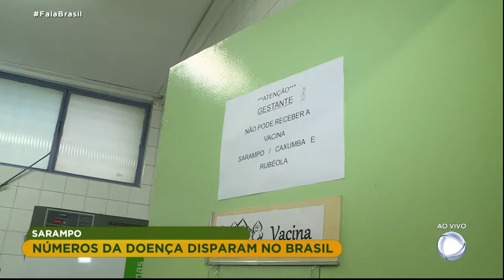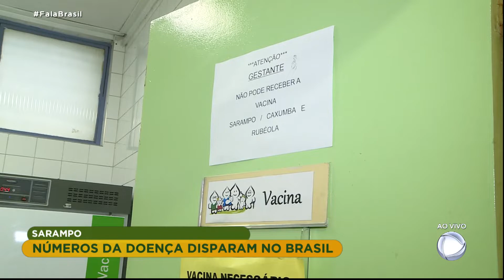Ministério da Saúde confirma 426 novos casos de sarampo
Os números da doença dispararam no estado de São Paulo. Em apenas 40 dias, os casos confirmados de sarampo, no estado de São Paulo, passaram de 51 para 350, um aumento de 580%. A capital paulista concentra o maior número de registros, são 273 pessoas. Em todo o país, existem mais 810 casos em investigação em sete estados. Para assistir ao conteúdo na íntegra, acesse playplus.com